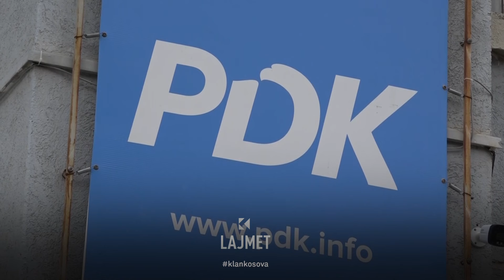Aderimi në PDK - Ish-gjenerali Rama bëhet politikan - 26.03.2024 - Klan Kosova